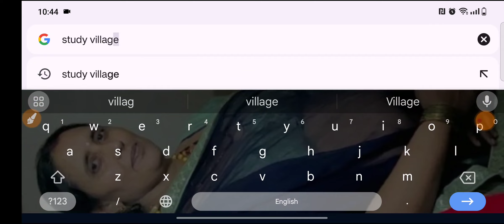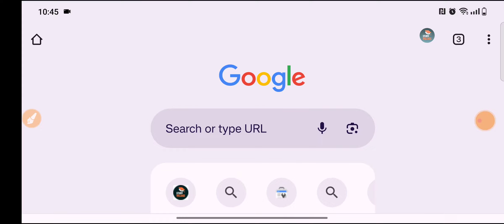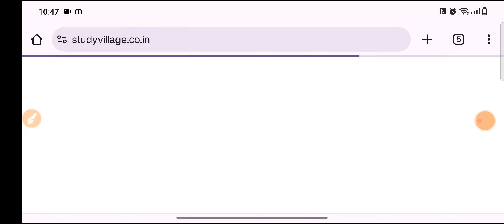नवोदय रिजल्ट देखे Navodaya Result 2024 Navodaya class 6th Result Date Navodaya Result Kab aayega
Navodaya Result 2024 Navodaya class 6 Result Date 2024 Navodaya Result Kab aayega Jnv Result Date ||

Jawahar Navodaya vidyalaya Entrance Exam Guess Paper 2024 | Navodaya Entrance Exam Model Paper 2024, Jawahar Navodaya vidyalaya Entrance Exam Guess Paper 2024 | Navodaya Entrance Exam Model Paper 2024